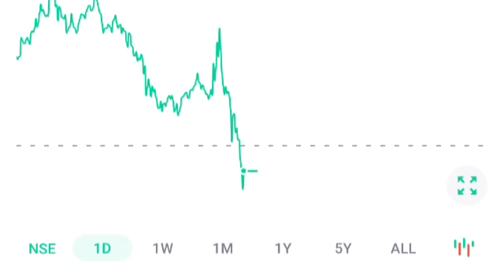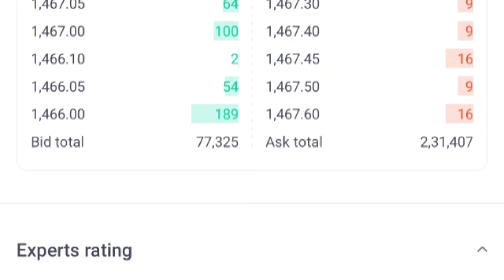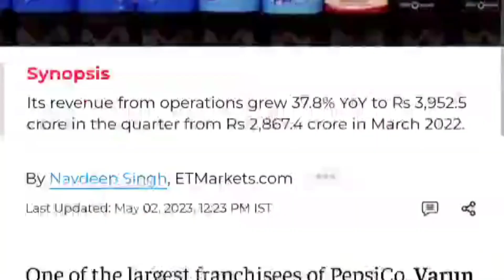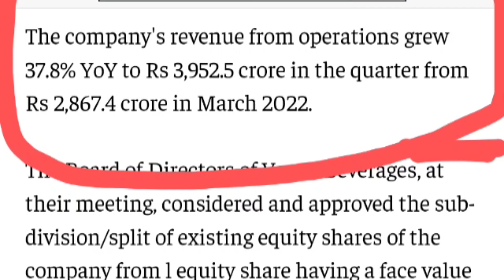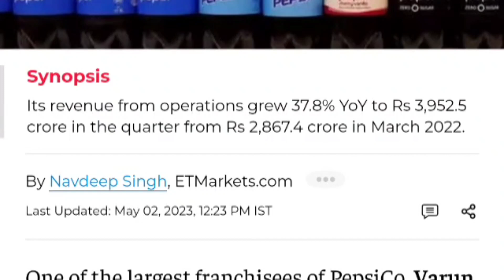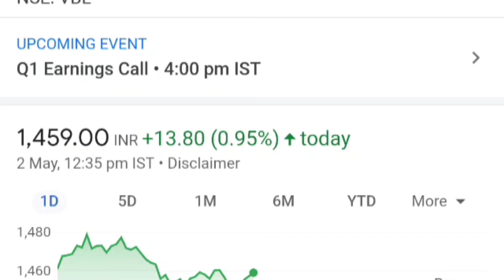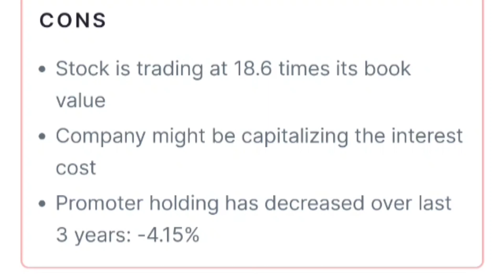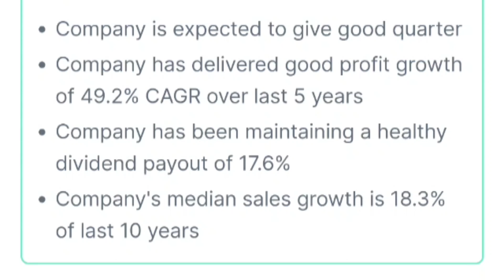VARUN BEVERAGES Q4 RESULT, varun beverages share news, varun beverages share, varun beverages share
varun beverage share
varun beverages share results
vbl q1 result
vbl bonus news
vbl q1 result 2023
varun beverages
varun beverages share latest news
varun beverages stock
varun beverages share price
varun beverages stock analysis
varun beverages news
varun beverages latest news
varun beverages share bonus
varun beverages stock news
vbl share q4 result 2023
stock market for beginners
vbl share q4 result
vbl share split
stock market
varun beverages limited
varun beverages stock analysis in hindi
yadnya
multibagger stocks
latest share market news today in hindi
personal finance
vbl stock
invesment
business news
vbl
share market basics for beginners
varun beverages ltd
icici bank share price prediction
vaun beverages q3cy22
icici bank share latest news
stock gupshup
best fmcg stocks for long term
best fmcg penny stocks in india
indian economy
business news in english
financial news
cnbc tv18 english
cnbc english
cnbc india
cnbc
fmcg share analysis
cnbc tv18
varun beverages q3fy22 net profit
varun beverages q3fy22 revenue
varun beverages q3cy22 earnings updates
business news today
pepsi share india
varun beverages q3cy22 ebitda margin
varun beverages q3cy22 results latest news updates
varun beverage share latest news
fmcg shares to buy
beverage stocks
varun beverages stock latest news
varun beverages stocks
varun beverages stocks price
vbl q3 result 2023
vbl q3 result
varun beverage latest news
varun beverage bonus
varun beverage bonus ex-date
varun beverage share bonus
varun beverages bonus
varun beverage share price target
vbl stock price
varun beverages q4 results 2020
midcap multibagger share
pepsico company share price
varun beverage share bonus ex-date
muthoot lifestyle fashion share latest news
intraday tips
indian stock market
vermatraders
varun beverages share price today
varun beverages stock results
varu beverages dividend nd bonus
vbl share latest news
varun beverages bonus record date
varun beverages bonus date
latest share market news
varun beverages share price target
varun beverages stock view
varun beverages stock update
varun beverages result and dividend news
varun beverages share latset news